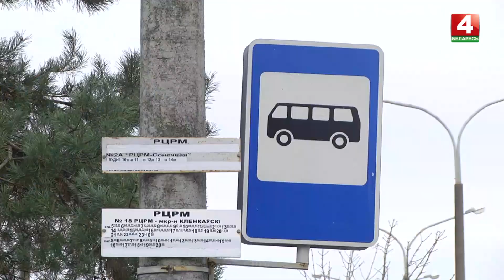15 ноября по улицам Гомеля проедет автобус здоровья